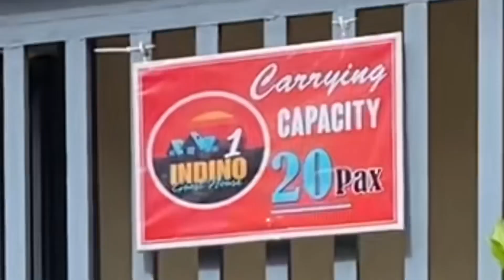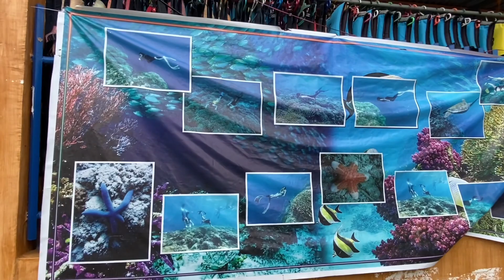BASDAKU MOALBOAL CEBU 🇵🇭 BEACH GETAWAY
Hello everyone! If you like my video, please click like comment and if you are new to my channel don't forget to subscribe and don't forget to click the bell icon to get video updates. Thanks for all your support! See ya!